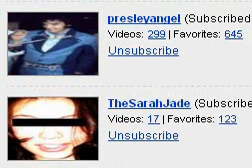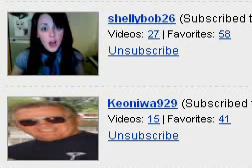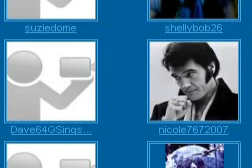A song for my SUBSCRIBERS and FRIENDS-I WANT YOU, I NEED YOU - cover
About this video, please read.
Me singing. Dedicated to all my friends and subscribers as of October 29, 2008 as shown in the video. If any one is not included, it's YT's fault as I just captured the video from the screen as I displayed it from my profile. Some of my friends are not subscribers so they are not included in the list of subscribers (first part of the video).